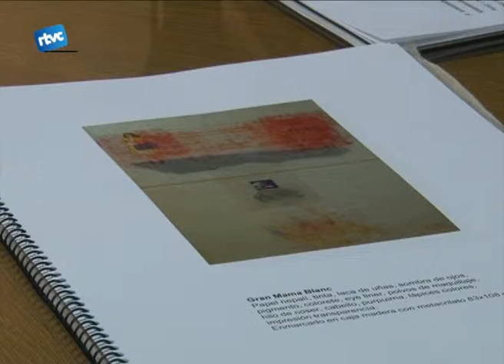L'Art Vigent 2011 ja té noms propis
El jurat de Cardedeu amb l'Art Vigent ja ha triat, per tant, ja es coneix el nom dels 3 artistes pel 2011. Van ser 13 les propostes que es van presentar i, descartant-ne una que apuntava més a desenvolupar la figura de comissari, els 3 seleccionats s'ajusten perfectament als objectius del projecte.